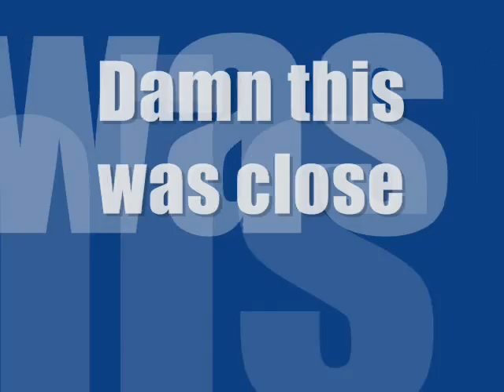Pokemon D/P Wi-Fi Battle vs Fantindoo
Wi-Fi Battle vs Fantindoo
This was a very close game but u can easily bet on who will win.